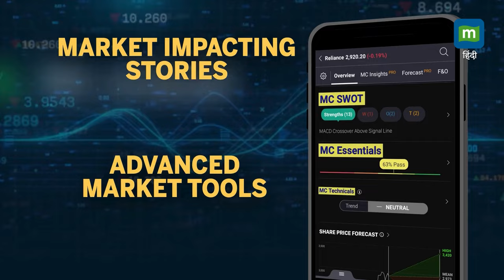Arvind Kejiwal: 'इतना अमानवीय व्यवहार कभी नहीं देखा' II Sanjay Singh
ArvindKejiwal: सीएम अरविंद केजरीवाल से मुलाकात को लेकर तिहाड़ जेल के अधिकारों समेत प्रधानमंत्री पर बरसे AAP सांसद संजय सिंह। बताया पत्नी सुनीता केजरीवाल को आमने-सामने मिलवाने से किया गया इंकार।

Source: ANI